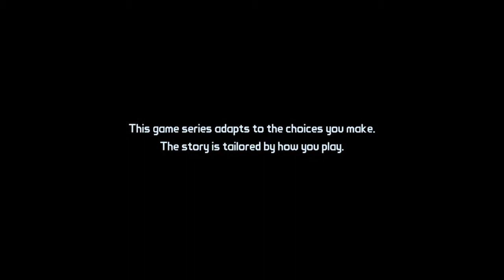Tales from the Borderlands season 1 episode 1 walkthrough part 1 Gameplay and Story mode